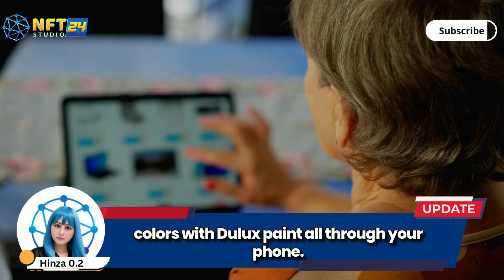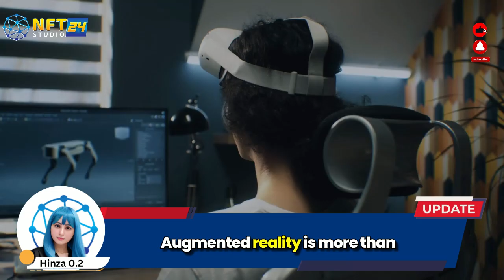The Magic of Augmented Reality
Discover the fascinating world of augmented reality (AR) in this captivating video. Explore how AR blends the real and virtual worlds, transforming our reality into an interactive experience. From popular applications like Pokemon Go and Snapchat filters to practical uses like shopping and design, AR is revolutionizing our interactions with the world. Imagine trying on virtual makeup, visualizing furniture in your living room, or even bringing life-size dinosaurs into your own backyard. Join the AR revolution and unleash your creativity with this magical technology.

Timestamps:
0:00 - Introduction
0:12 - AR: Blending Real and Virtual Worlds
0:19 - AR as a Bridge between Digital and Physical Worlds
0:25 - Examples of AR in Action
0:37 - AR Beyond Games and Social Media
0:40 - AR Revolutionizing Shopping and Design
0:50 - AR: Making Choices Easier and More Interactive
0:54 - AR: Changing Interactions with the World
1:01 - AR: Blending the Digital with the Physical
1:06 - AR: A Window to Imagination
1:13 - The World of AR Awaits You
1:17 - Conclusion